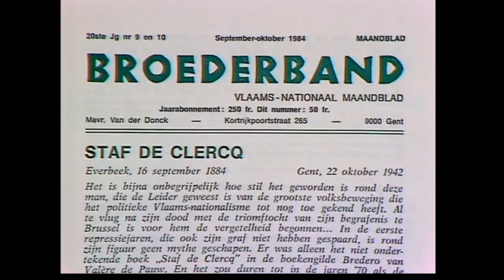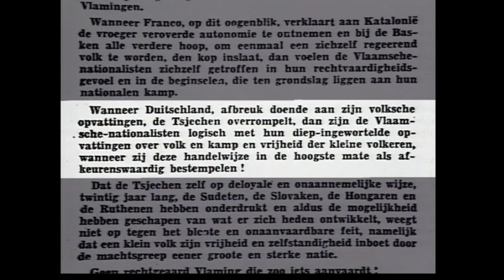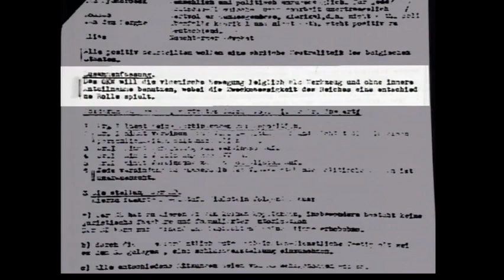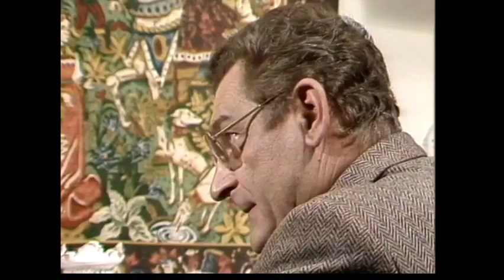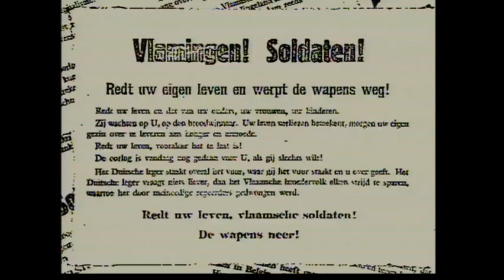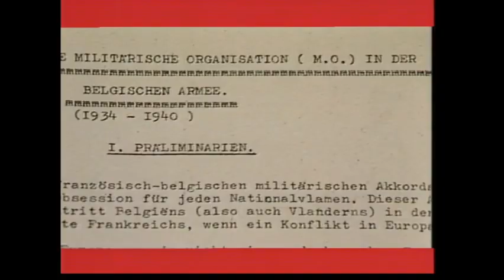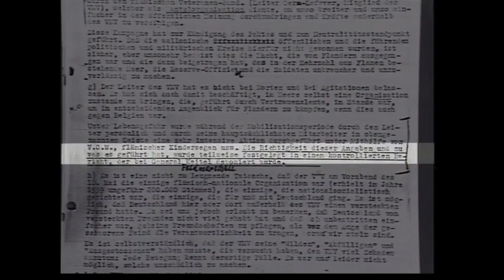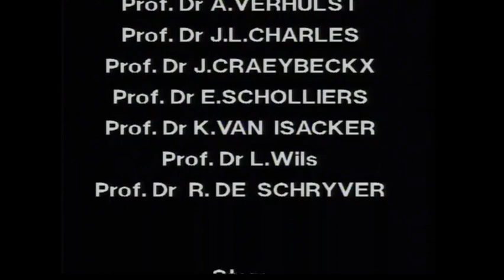Maurice De Wilde - De Collaboratie (Episode 5/10) : De militaire organisatie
Een onderzoek door Maurice De Wilde en Etienne Verhoeyen.
De  M.O., de geheime organisatie die door VNV-leider Staf De Clercq geruime tijd voor de 18-daagse veldtocht in het Belgisch leger werd opgericht en in overleg met de Duitse Abwehr werd uitgebouwd, vormt nog steeds één van de meest betwistbare onderwerpen uit de geschiedenis van de collaboratie.